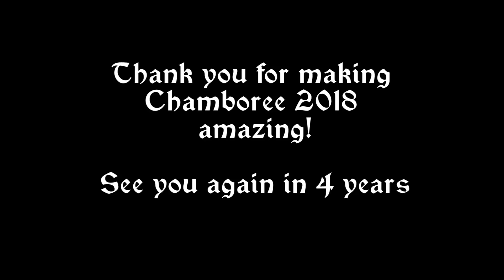Chamboree Highlights 2018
Highlights of the week from Chamboree 2018